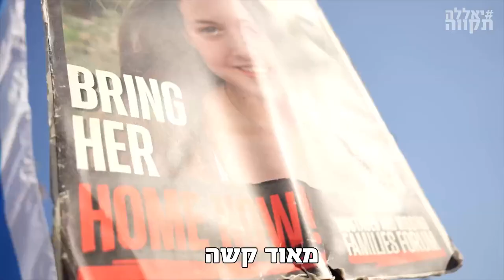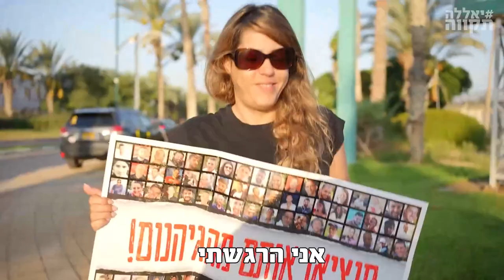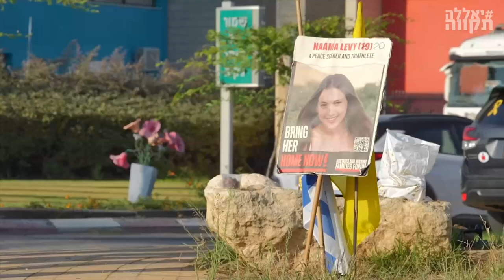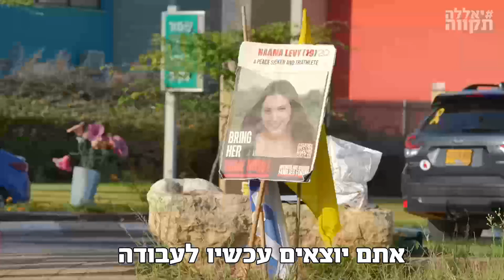שאול לוי, 78, סבא של נעמה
שאול לוי הוא סבא של נעמה לוי, התצפיתנית החטופה בעזה כבר 346 ימים 💔

כבר כמעט שנה שהוא לא מצליח לנשום. האוויר עומד. הנשמה שרופה,

מאז רצח ששת החטופים הוא מרגיש שהוא לא יכול לשבת יותר בבית…

מדי בוקר הוא יוצא לצומת הכניסה לישוב מיתר, עומד שם עם התמונה של נעמה. בהתחלה לבד. וככל שהימים חולפים לצד אנשים טובים שפשוט באים לעמוד איתו, לצידו,

מדינת ישראל לא תהיה אותה מדינה עד שלא נחזיר את נעמה ואת 100 החטופים האחרים 🇮🇱